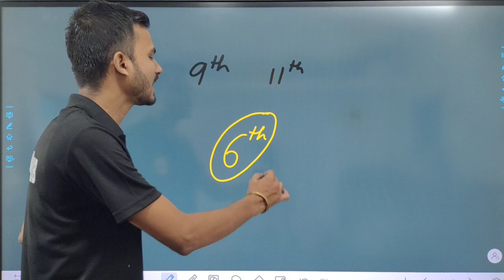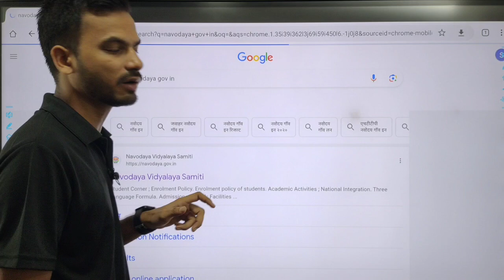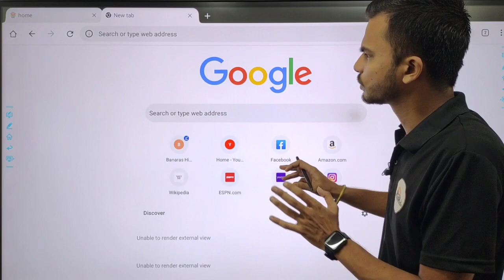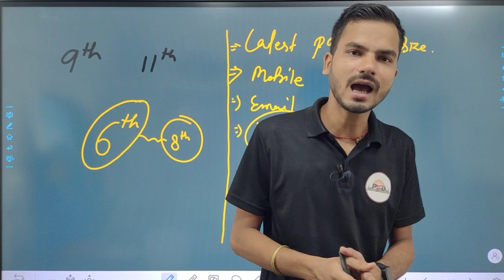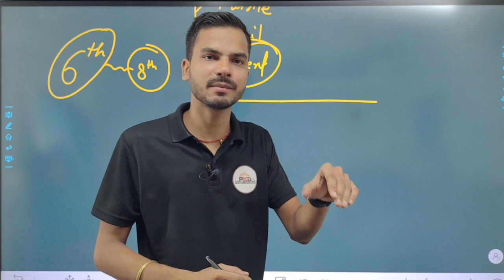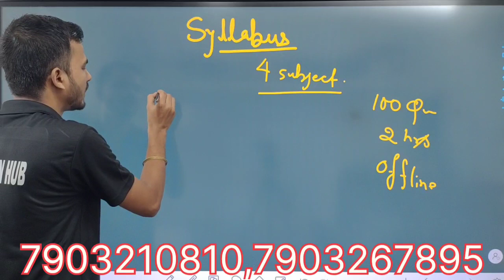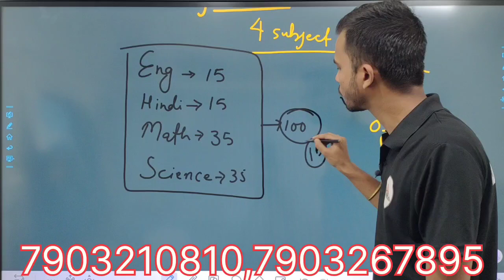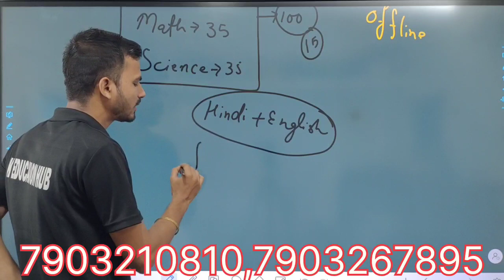आ गया नवोदय का फॉर्म 2024, jnv form 2024, नवोदय प्रवेश परीक्षा 2024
download App

chs AIR- RANK -1 (2023) from PKD EDUCATION HUB

best study strategy information for 2024